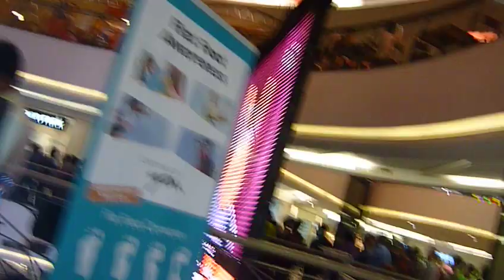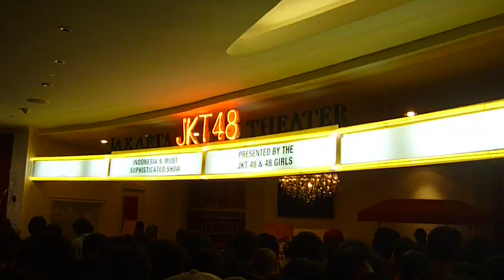antrian pembelian 1st official guide book JKT48 @ FX, senayan 14/09/2012